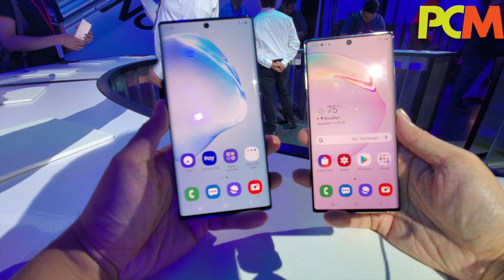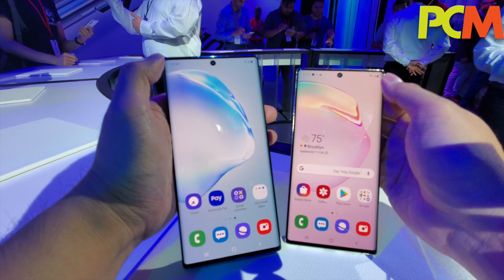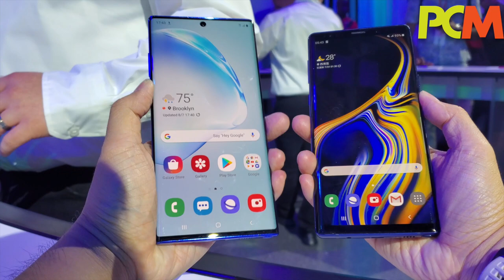紐約直擊！ Samsung Galaxy Note 10/10+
下半年旗艦手機戰，由今晨發表的 Samsung Galaxy Note 10 系列展開！《 PCM 》記者馬田就走訪紐約會場，為大家介紹這兩款新機，仲同上一代 Note 9 作比較。